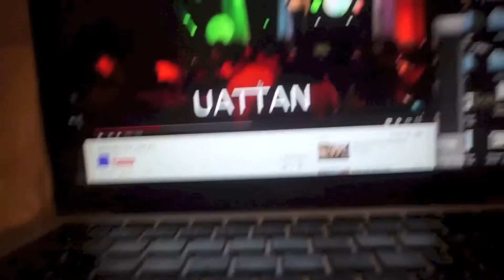rome + bari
Here you go Audrey, sorry it's not as wonderful as the trip was!